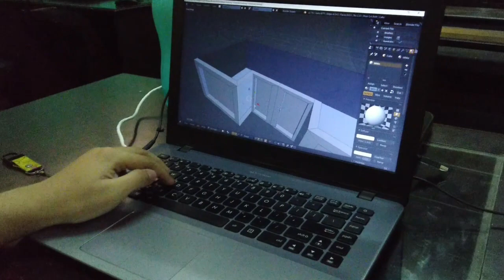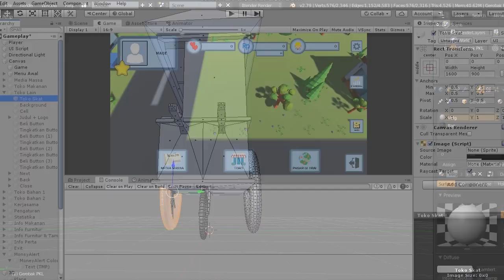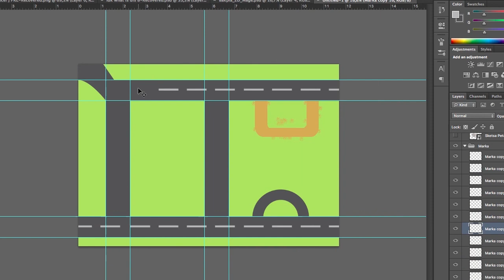MAGE ITS - BECOME – TRIDENT DEV – Development Competition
Game ini berisi tentang pemain yang akan mendirikan, mengembangkan, dan mengatur bisnis milik sendiri dimulai dari nol menuju kesuksesan dan berusaha menjadi raksasa bisnis di kota Surabaya. Tetapi yang menjadi tantangan di game ini selain mengatur bisnis milik sendiri dengan tetap memperkirakan keuntungan dan kerugiannya. Untuk jenis bisnis yang tersedia di BeCome ini, kami menyediakan tiga macam jenis bisnis yang masing - masing memiliki keunikan yaitu bisnis makanan, furniture, dan pertambangan minyak bumi.
Yang pertama untuk makanan terbagi menjadi tiga tingkatan, dimulai dari tingkat pedagang kecil (menggunakan gerobak), warung, dan restoran. Yang kedua ada furniture, yang terdiri dari dua tingkatan mulai dari toko sewa dan toko besar. Dan yang ketiga adalah pertambangan minyak bumi. Ada tiga tingkatan yaitu petambangan sederhana, pertambangan elit, tingkatan akhir adalah pertambangan besar.

Trident Dev
Kenanya Keandra Adriel Prasetyo (Ketua)
Abyan Dhia Pratama (Anggota 1)
Mochamad Agung Sudrajat (Anggota 2)